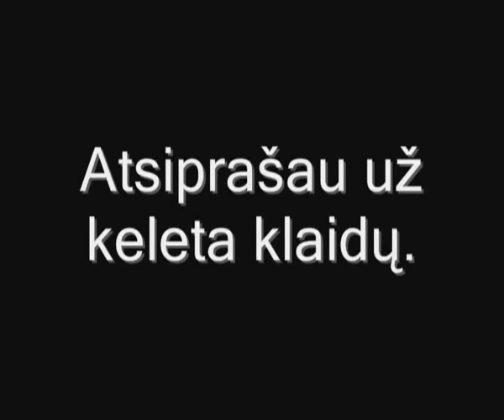Mockup - 2011-05-29 21:18